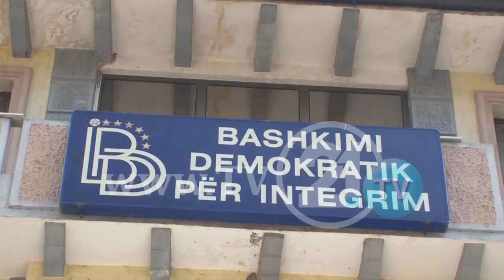A DO TË ISHTE ZGJIDHJE E KRIZËS NJË TAKIM I RI I LIDERËVE?! EDHE PAS NËNTË DITË DISKUTIM...